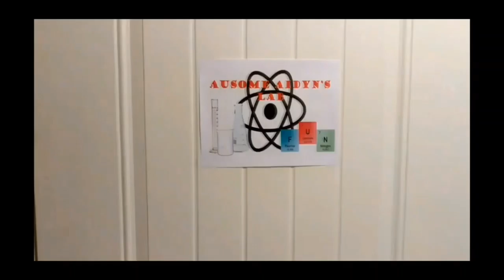Episode 085 - River Erosion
Ausome Aidyn explains how erosion can cause canyons to form and can smooth rocks to a polished finish.